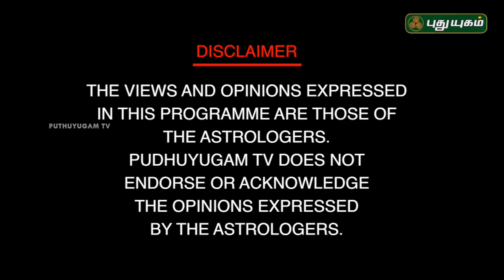மங்கு சனி, பொங்கு சனி பரிகாரம்! நங்கநல்லூர் Dr.பஞ்சநாதன் | Neram Nalla Neram | 11/04/2019